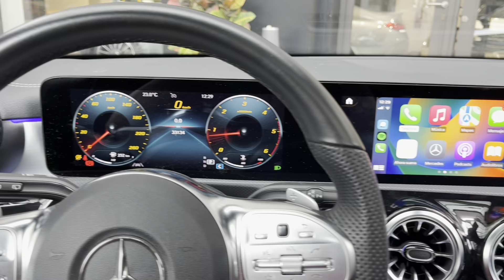Mercedes-Benz A 200d AMG Edition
LG Barcelona , Concesionario Oficial Mercedes-Benz, Mercedes-AMG y smart.